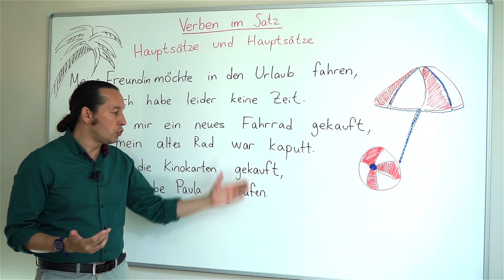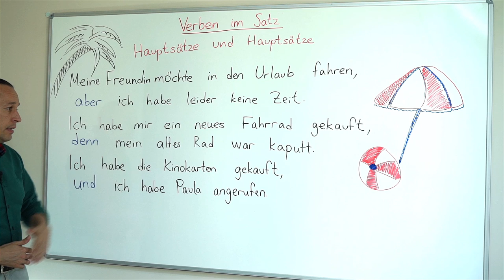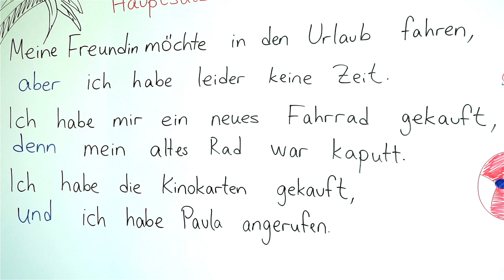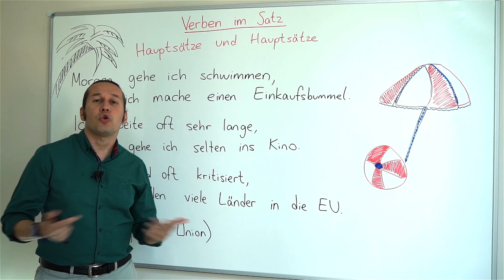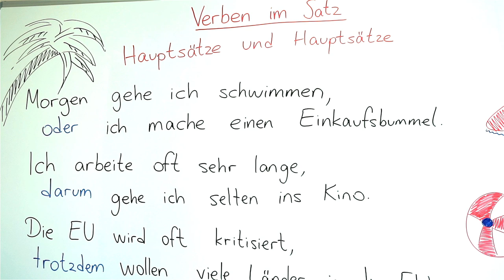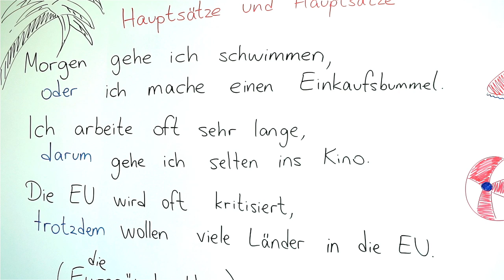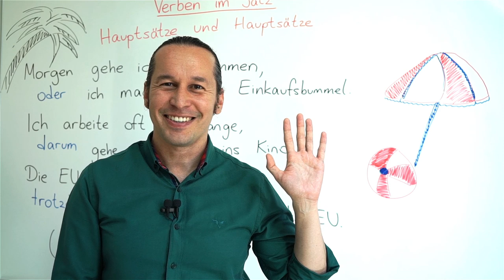Almanca B1 Orta Seviye Ders - 58 Verben im Satz - Almanca Cümleler - Hauptsätze und Hauptsätze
Almanca öğreniyorum diyen herkese merhaba. Bu Almanca Kolay dersimizde,  Verben im Satz - Almanca Cümleler -  Hauptsätze und Hauptsätze konusunu öğreniyoruz. Önceki Almanca B1 dersimizde öğrendiğimiz konunun tamamlayıcısı olan bir konu. Dersimizi, Almanca cümleler ve yeni Almanca kelimeler ile öğrendiklerimizi pekiştiriyoruz. Almanca kelimelerin doğru telaffuzlarına dikkat..